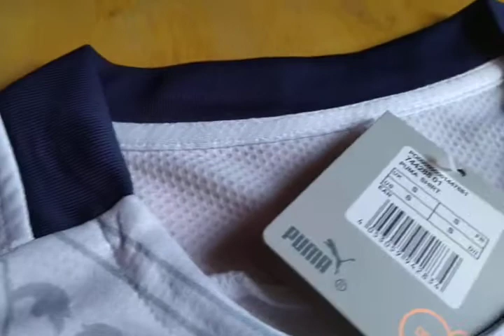Jersey Italia Away Euro 2020 G Original Official